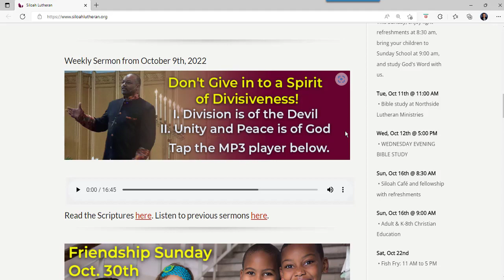Create an Audio Link from an MP3 Player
This video demonstrates how to acquire a link to an MP3 audio file.

or convert it to a QR code for sharing.